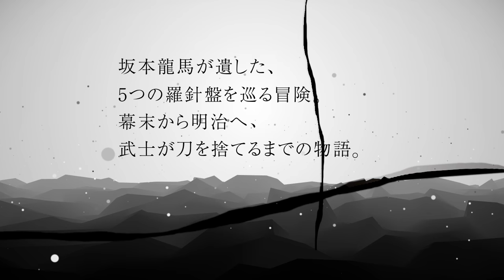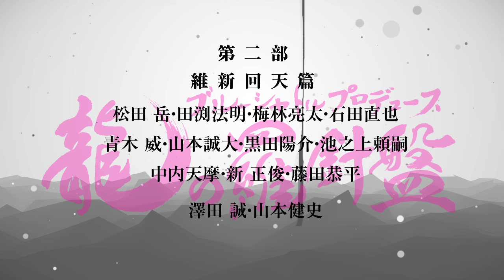『龍の羅針盤』告知動画到着！！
坂本龍馬が遺した、５つの羅針盤を巡る冒険。
幕末から明治へ、武士が刀を捨てるまでの物語。

脚本・演出：大塚雅史
振付：柿谷結衣
殺陣：ドヰタイジ
主題歌歌唱：新良エツ子

出演：
松田 岳・田渕法明・梅林亮太・石田直也・青木 威・山本誠大
黒田陽介・池之上頼嗣・中内天摩・新 正俊・藤田恭平
澤田 誠・山本健史
田中尚輝・鐘ヶ江洸・土倉有貴